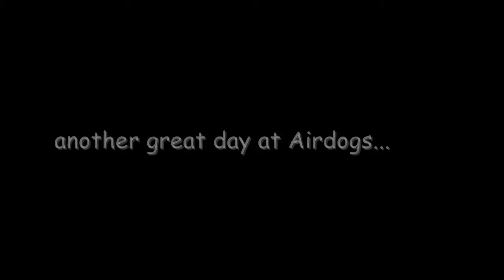ACZ 12-11-2010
Another airdog combat zone game on 12/11/2010